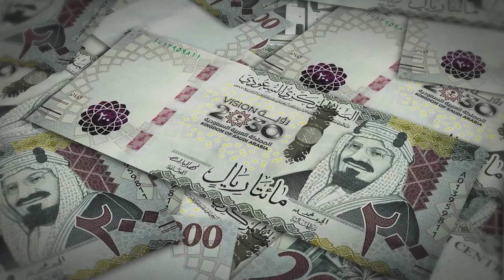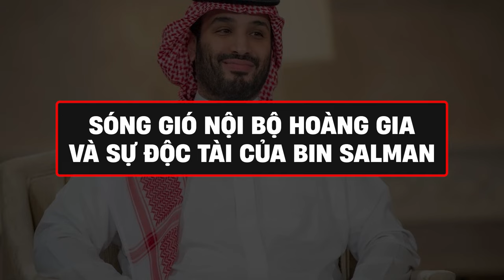GÓC KHUẤT ĐEN TỐI ĐẰNG SAU SỰ XA HOA Ở HOÀNG GIA Ả RẬP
►Facebook cá nhân:
►Fanpage: